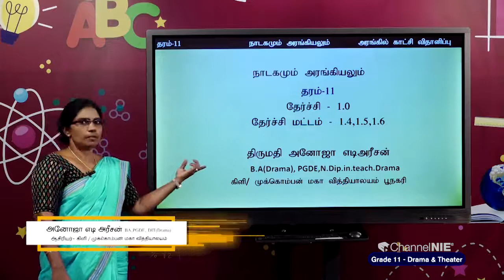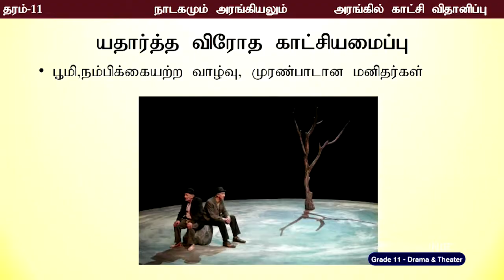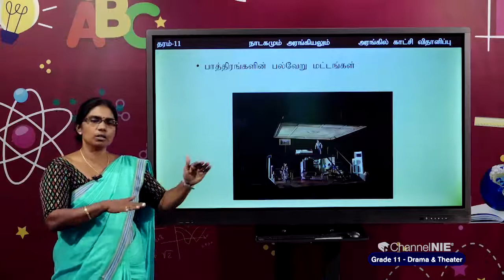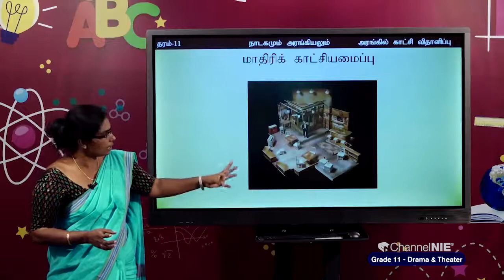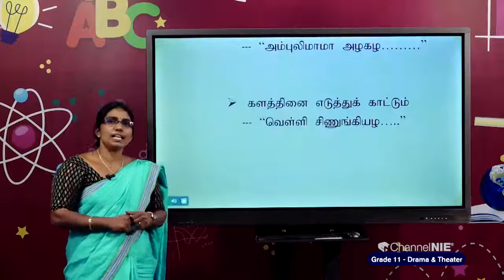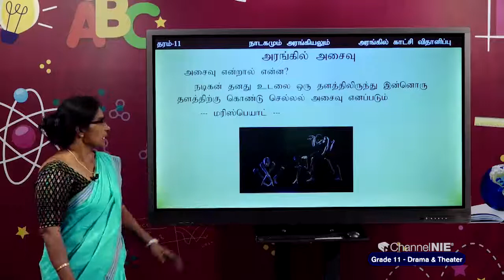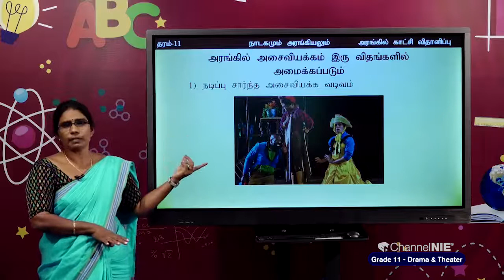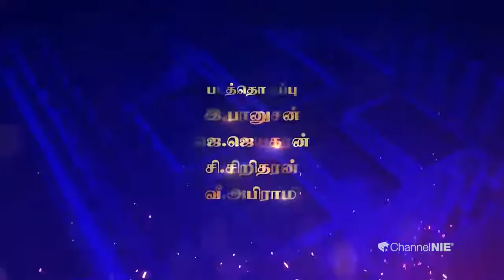அரங்கில் காட்சி விதானிப்பு | தரம் 11 | Drama | நாடகமும் அரங்கியலும்| P 09